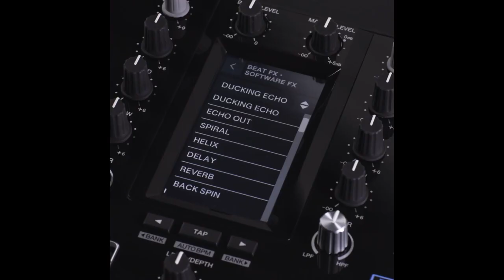DJ NINO LEAL (BRAZIL) - 2020 DMC Technics World DJ Eliminations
2020 DMC/ TECHNICS WORLD DJ ELIMINATIONS
DJ NINO LEAL (BRAZIL) - 2020 BRAZIL CHAMPION